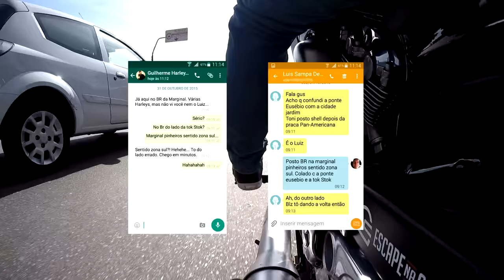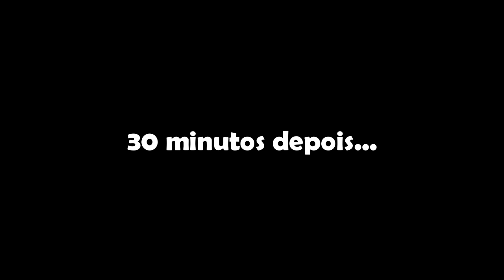Escape na Cidade - Rolê para Aldeia da Serra - V-Rod Muscle - VRSCF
Rolê com Sampa de Harley | e Harleys de Sampa | @harleysdesampa no Instagram.

Curta nossa página do Facebook e veja outras novidades além dos filmes:
Twiter: escapenacidade
Periscope: escapenacidade

Equipamento:
Câmera Principal: GoPro Hero2 (microfonada)
Câmera de Apoio: SJ4000 "GoPlo"
Microfone: Sony ECM-DS70P dentro do capacete

Moto:
H-D V-ROD Muscle 2013/2013
- Competition Series Slip-Ons Vance and Hines